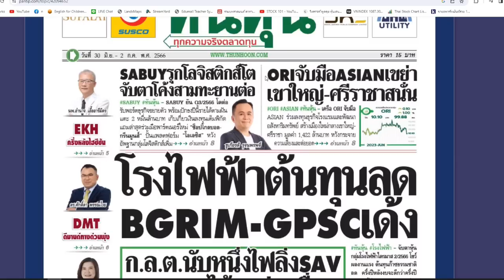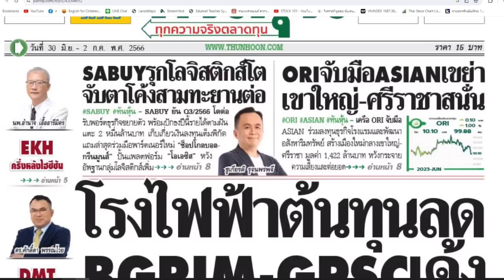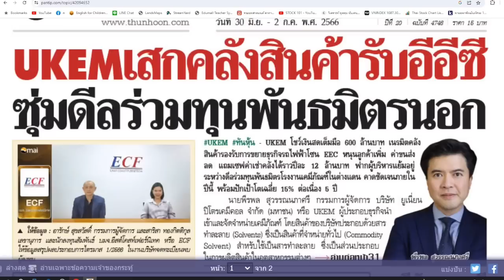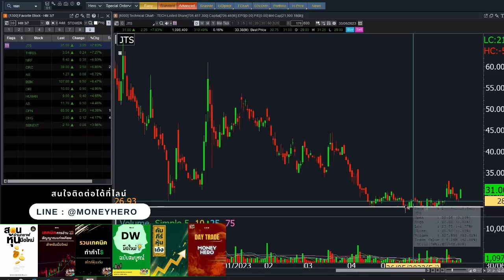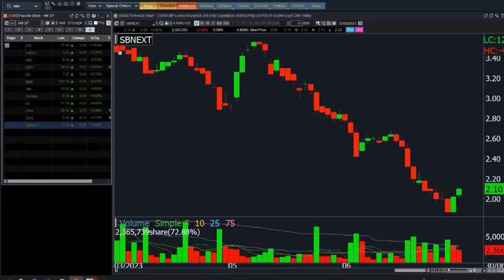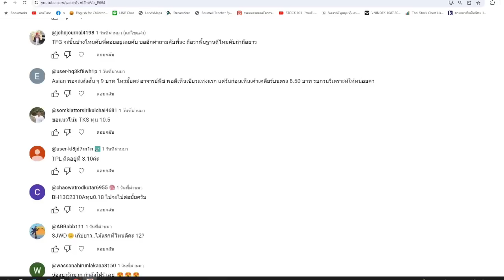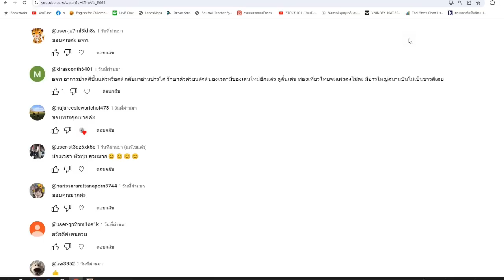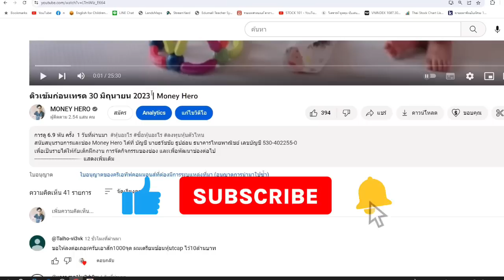ติวเข้มก่อนเทรด 3 กรกฎาคม 2023 | Money Hero